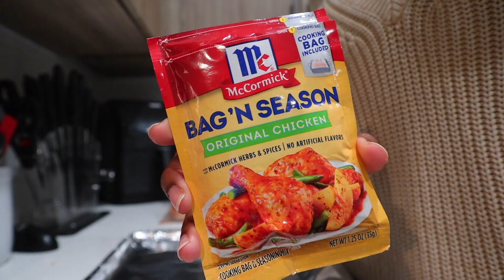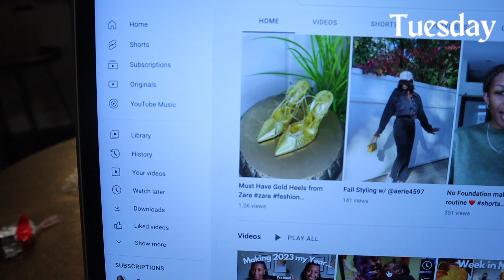Weekly Vlog | Getting my Life Together..... (meal prep , new year resolutions & more)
Hey yall! Let's make 2023 our year by setting realistic goals! This week im getting my entire life together from meal prepping, to cutting down unnecessary spending and being more intention in my life.

I hope you enjoyed and have a great week!